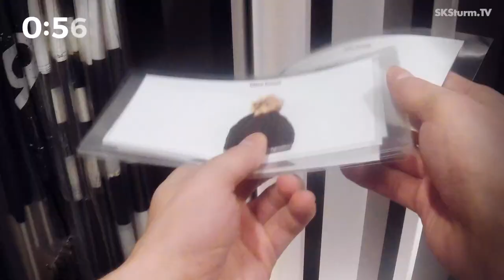BLACK QUIZMAS ❔ | Episode 4 mit Jörg Siebenhandl, Tobias Schützenauer & Luka Maric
Die Schwoazn bekommen 09 sportliche Fragen gestellt. Für jede richtige Antwort gibt’s einen Zeitpolster von 19 Sekunden. Das Guthaben wird am Ende zusammengezählt. Anschließend bekommen die Schwoazn eine Auflistung an Sturm-Goodies, die sie im erspielten Zeitfenster im Shop zu suchen haben. Das Gute daran? All das, was in der Einkaufstasche landet, geht direkt an die Fans! Die Gewinne werden als Package auf der offiziellen Facebook-Page verlost.